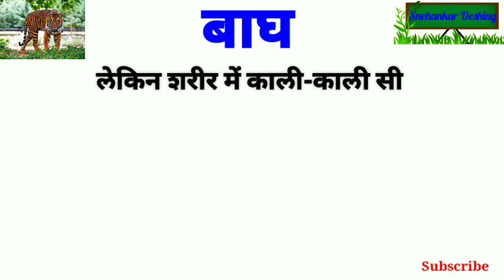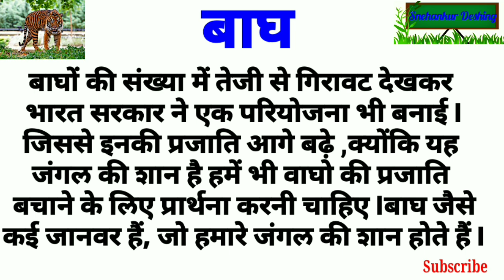बाघ पर निबंध/Essay On tiger in Hindi/tiger/tiger Facts/ वाघ/बाघ /Hindi nibandh